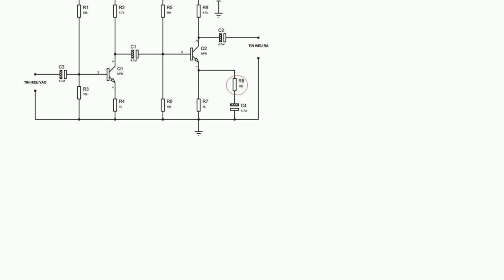Electronics: Cascaded BJT Amplifier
Cascaded BJT Amplifier

A special thanks goes out to the community

  bjt small-signal amplifier cascade